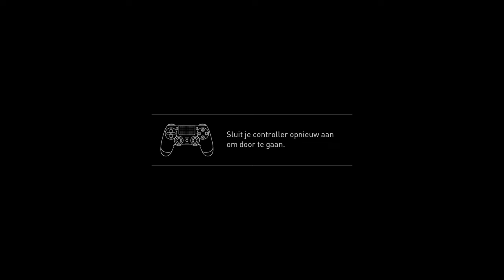I ACTUALLY DID IT! - The Last of Us II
Joel and Ellie went to get some new guitar strings, you won‘t believe what happened next